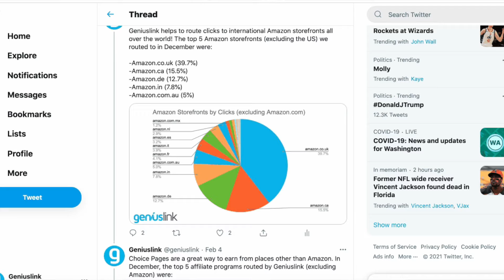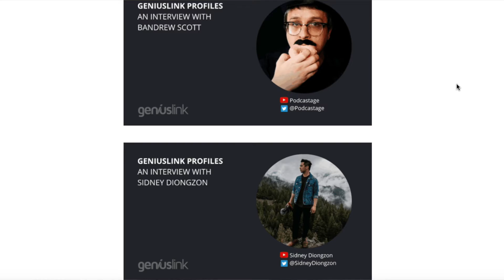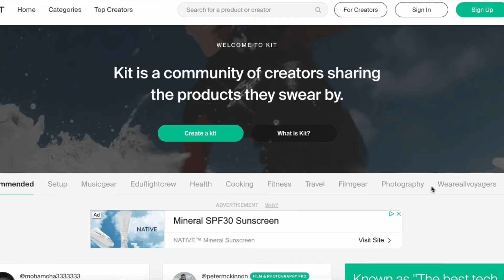Twitter for business: doubling our followers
My name is Teresa, I am on a mission to double my company's Twitter following to 4,000 followers this year. Because of this challenging task, I am documenting my attempts at this on our YouTube so others can learn from my mistakes/successes. If you are a social media expert or have some good ideas for me to try, comment them below and they may be in my next video!

Comment your ideas for polls below!